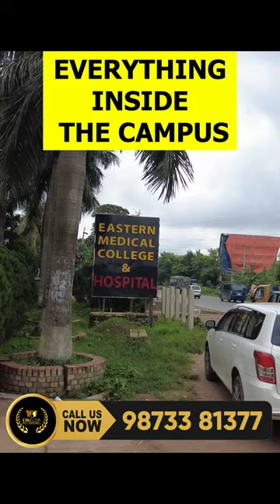Eastern Medical College | Top Medical College in Bangladesh